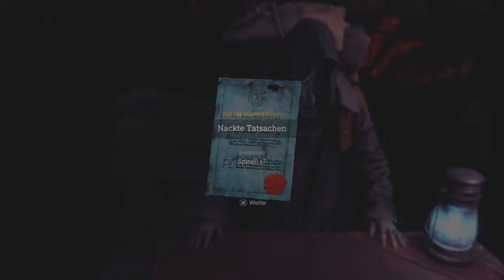🧥 NACKTE TATSACHEN | KAPITEL 3 | RESIDENT EVIL 4 👠 Separate Ways DLC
Resident Evil 4 Remake Seperate Ways Ways DLC
Walkthrough Gameplay
Händler Auftrag: 🧥 Nackte Tatsachen

Platforms: PlayStation®5, PlayStation®4, Xbox Series X|S, Steam
Resident Evil 4 Remake Separate Ways Gameplay Full Game Walkthrough
Playstation 5 | 4K No Commentary.